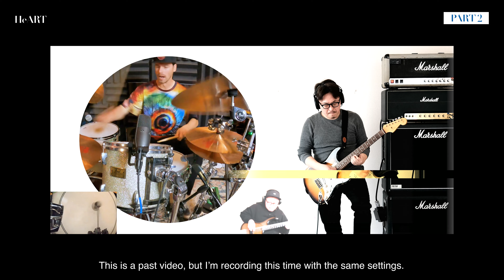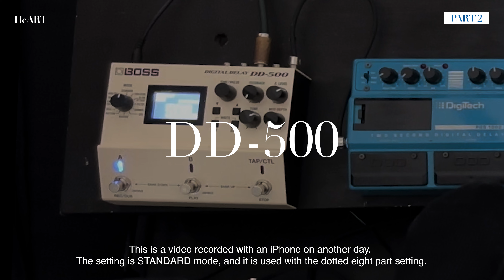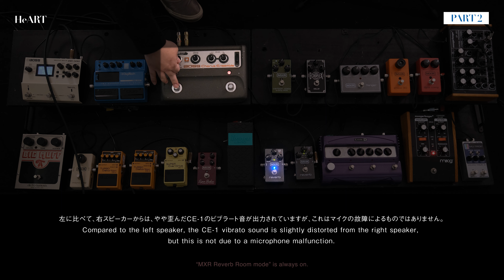【祝来日！ジョンフルシアンテさんのペダルボード再現】 Part2 Mr. John Frusciante Unlimited Love Pedalboard RED HOT CHILI PEPPERS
【動画の概要】
2023年2月16日発売、【JOHN FRUSCIANTE FILE】“ジョン・フルシアンテ・ファイル” の機材解説ページで使用した、2022 UNLIMITED LOVE TOUR ペダルボード（再現）のサウンドサンプルになります。

【本の概要】
シンコーミュージック・エンターテインメントさんより2月16日に発売される、レッチリからソロ活動まで網羅されたジョン・フルシアンテさんの徹底ガイドです。

【JOHN FRUSCIANTE FILE】276ページ
“ジョン・フルシアンテ・ファイル”
・EQUIPMENTS「ギター＆機材徹底考察」
・LIVE REPORT「ワールドツアー・最新レポート!!」
・HISTORY PART 2 : 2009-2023「2度目の脱退〜」
・Cover Songs
・Fashion

コーナーで原稿執筆や監修をさせていただきました。

The project we have been working on since last year has finally been announced.
It will be released on February 16th by SHINKO MUSIC ENTERTAINMENT CO., LTD.
John Frusciante's of thorough guide, overing everything from RED HOT CHILI PEPPERS to solo activities!

Book Title :【JOHN FRUSCIANTE FILE】Total Page 276.

I wrote a manuscript is
"John Frusciante's Instrument Commentary of Guitars, Pedals, Amps. "
"RED HOT CHILI PEPPERS 2022 Live Report"
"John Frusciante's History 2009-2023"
"Cover Songs"
"Fashion"

GUITAR：
Fender Customshop
1960 Stratocaster  Master Build Series
Made by Yuriy Shishkov.
Year 2006

PICKUP：
Hand wound Puckup
by Abigail Ybarra.

AMPLIFIER：
L Sound_AMPLIFIER: 1987year Marshall 2555 SILVER JUBILEE.
R Sound_AMPLIFIER: 1970year Marshall 1967 MAJOR 200W.

CAMERA：
FUJIFILM X-T4 (Lense: FUJINON XF18mmF1.4 R LM WR)
FUJIFILM X-S10 (Lense: FUJINON XF35mmF1.4 R)